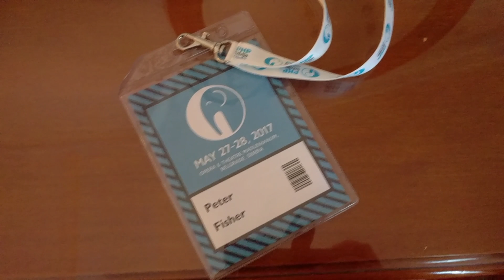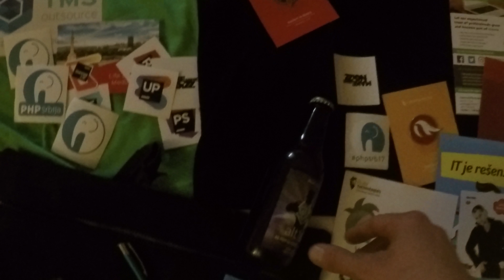PHP Serbia Conference 2017 phpsrb17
I attended the PHP Serbia Conference 2017
Here is my journey from Gloucester in the UK to Belgrade in Serbia

MY COURSES AND BOOKS

FOLLOW ME

MY TALKS

RECOMMENDED PROGRAMMING RESOURCES

PHP Web Services: APIs for the Modern Web
Responsive Web Design with HTML5 and CSS3

Stereofloat Milky Way (The Convoy Home)